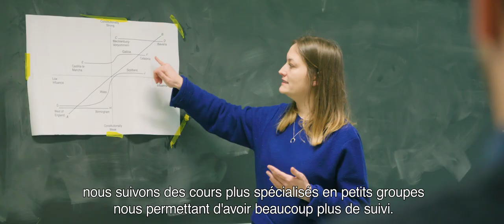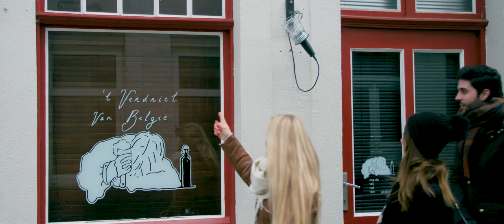The College of Europe, Bruges campus: A life-changing experience (with subtitles)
Earning one of the specialised European Master's degrees at the College of Europe, Bruges campus, is not only a very challenging academic education preparing young professionals for a promising career in European cross-border affairs, but it is at the same time an enriching, unforgettable living and working experience at the heart of Europe with like-minded peers from all over the world.

Have a look at the video showcasing the typical life of the College of Europe students in Bruges throughout the academic year.

Flickr /collegeofeurope